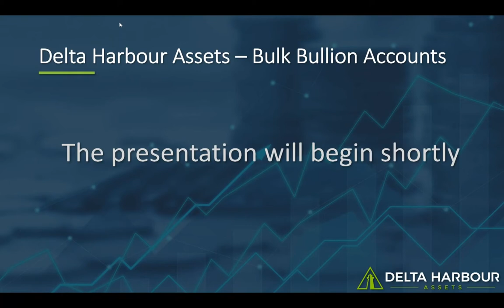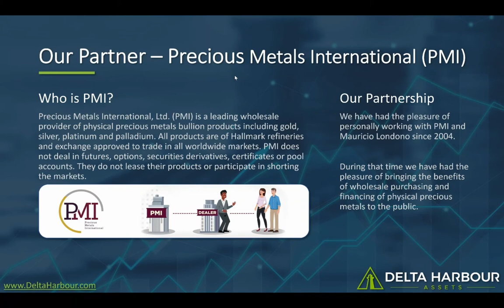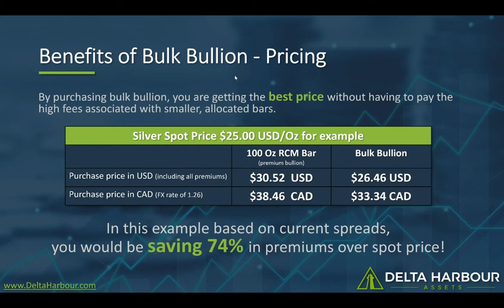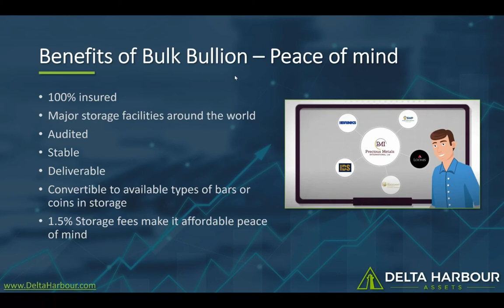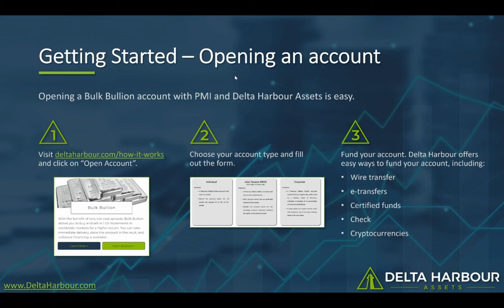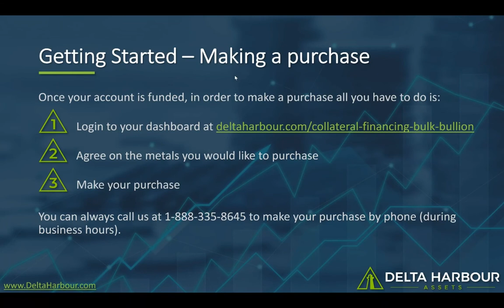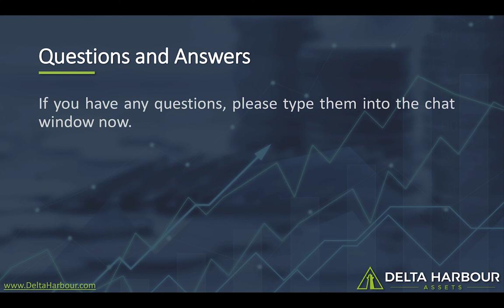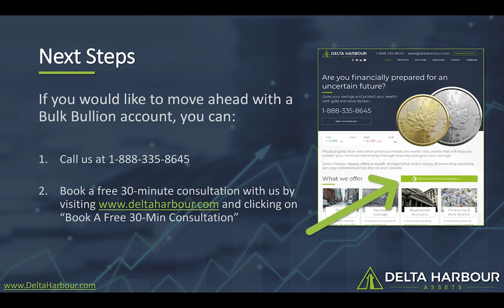Webinar - Save $$$ with a Delta Harbour Bulk Bullion Account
Learn about the amazing benefits of a Delta Harbour Bulk Bullion account. This webinar was recorded on March 6, 2021 and includes special guest Mauricio Londono (CEO of Precious Metals International).

With a Bulk Bullion account, you can:
- Save up to 74%* on premiums above spot price
- Buy and sell in 1 oz increments around the clock in all open worldwide markets
- Store your product around the world at secure locations
- Finance up to 80% of your purchase with no additional collateral needed or credit checks
- Take immediate delivery of your product

*based on premiums at the time this webinar was recorded

To open a Bulk Bullion account with Delta Harbour, please

As always, if you have any questions about this or any other product we offer, you can call us toll free at 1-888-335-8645, or book a free 30 minute consultation